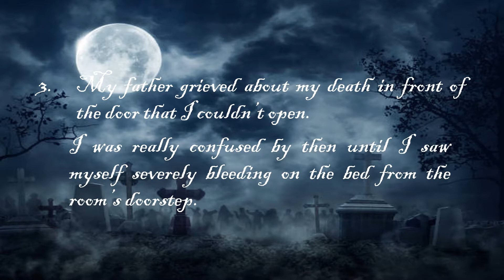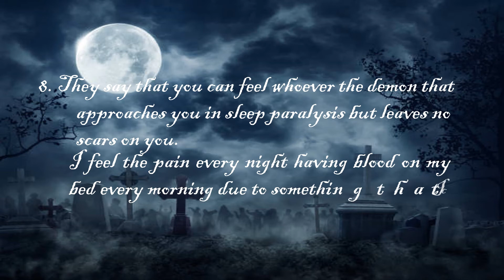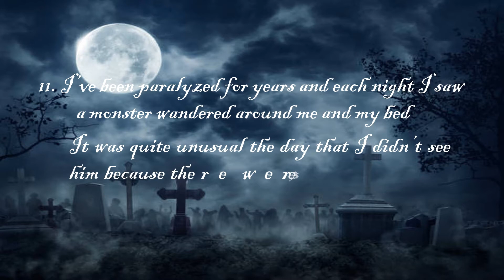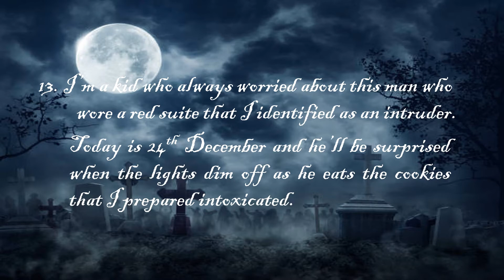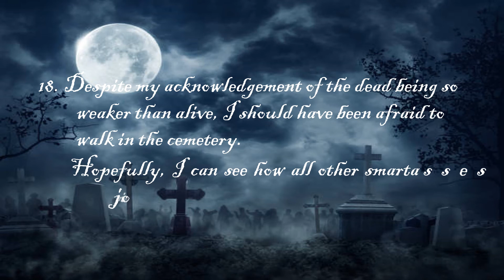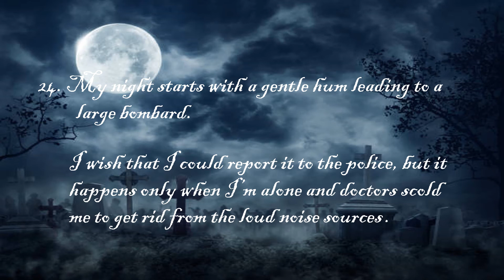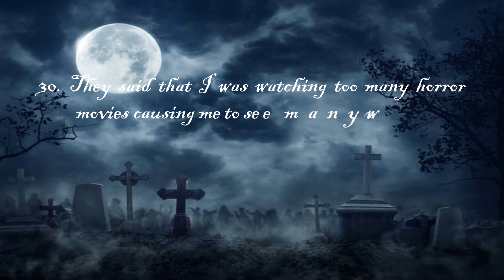30 - 2 Sentence Horror Stories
Hello there! I've taken few tries to make 2 sentence horror stories. As a result, I made up 30 2 sentence horror stories with my own efforts. I hope that you would like them. Share your thoughts about them.